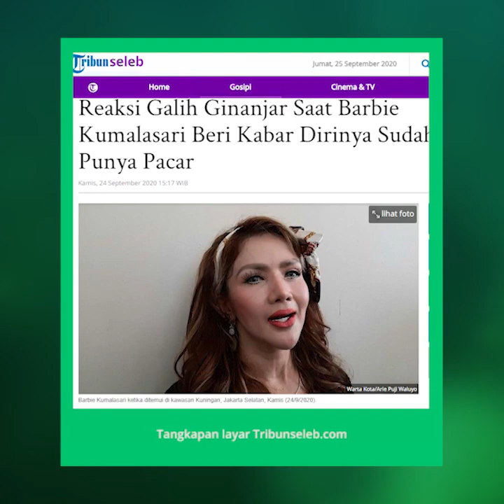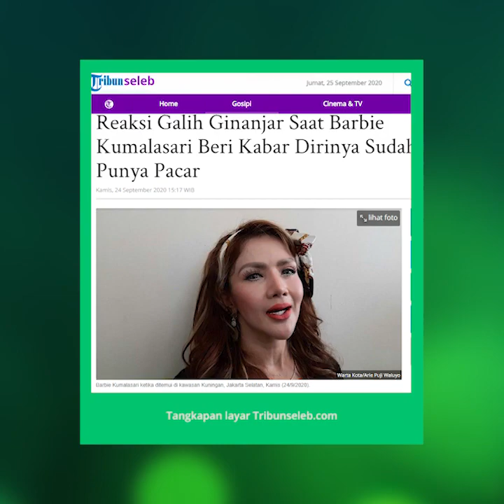Barbie Kumalasari Beri Kabar Dirinya Sudah Punya Pacar Bule Asal Perancis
TRIBUNNEWS.COM - Aktris Barbie Kumalasari (38) mengatakan Galih Ginanjar mengetahui dirinya sudah punya pacar, seorang cowok bule asal Perancis.

Barbie Kumalasari memberi informasi itu kepada Galih Ginanjar, dengan tetap menghargai perasaan mantan suaminya itu.

"Galih pasti sudah tahu. Tapi ya saya tetap menghargai dia sebagai mantan suami yang pernah ada dalam hidup aku," ucap Barbie Kumalasari,  ketika ditemui di kawasan Kuningan, Jakarta Selatan, Kamis (24/9/2020).

Menurut dia, Galih mendukung hubungan asmaranya dengan pria yang berprofesi sebagai pebisnis dan tinggal di Jakarta itu.

"Galih sih bilang, intinya aku harus cari yang lebih baik dari dia, tetap harus silaturahmi, dan care sama Galih juga."

"Aku bukan tipikal orang yang sudah cerai terus jelek-jelekin keburukan dan aibnya. Sejelek apapun itu pernah jadi pasangan kita," jelasnya.

"Karena manusia tidak ada yang sempurna, kita ada jeleknya juga. Mending gua punya prestasi sendiri dan enggak buka aib orang itu jadi kebanggaan sendiri," tambahnya.

Barbie Kumalasari mengakui sudah memperkenalkan kekasih barunya kepada keluarganya dan mendapatkan respon yang baik.

"Mamah penginnya yang terbaik aja tanggungjawab dan sayang. Walau sudah ada pacar baru aku tetap komit dukung Galih," ungkapnya.

Lebih lanjut, Barbie Kumalasari belum mau buru-buru menikah dengan pria bulenya itu. Sebab, ia ingin mendalami lebih jauh sosok kekasihnya sampai yakin untuk menikah.

"Kalau jodoh mungkin tahun depan menikah," ujar Barbie Kumalasari.

Artikel ini telah tayang di Tribunnews.com dengan judul Reaksi Galih Ginanjar Saat Barbie Kumalasari Beri Kabar Dirinya Sudah Punya Pacar,